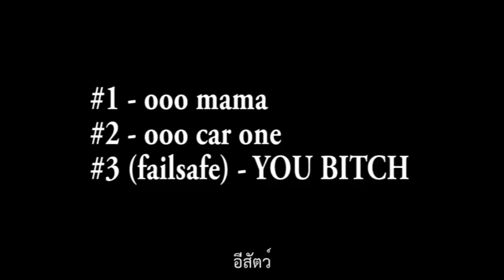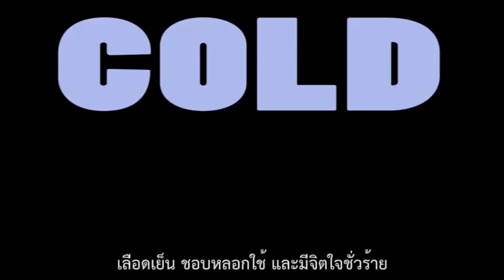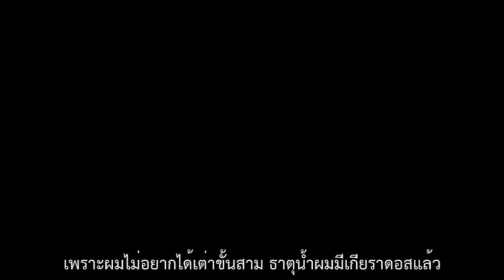สอนหาสาวในลีคออฟลีเจนด์ 2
Original by Videogamedunkey
Thai translated by zpeak @ เซิร์ฟไทยน่าเล่นที่สุดในโลก